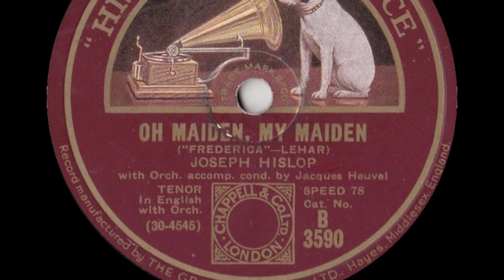Joseph Hislop - Oh Maiden, My Maiden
From HMV 78rpm (B 3590) released October 1930